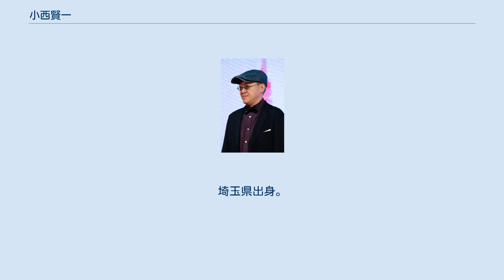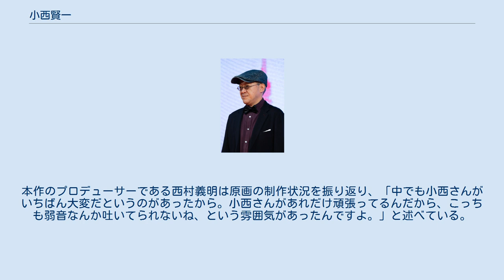小西賢一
小西 賢一（こにし けんいち、1968年6月23日 - ）は、日本の男性アニメーター。
埼玉県出身。
日本アニメーター・演出協会（JAniCA）会員。
 東京アニメーター学院卒業後、1989年研修生の第一期生としてスタジオジブリに入社。
『耳をすませば』『もののけ姫』等で原画を担当し、1999年には『ホーホケキョ となりの山田くん』で作画監督を務めた。
 その後フリーランスとなり、スタジオジブリ作品に継続して参加する傍ら、数々の劇場作品を中心に活躍していく。
 今敏監督作品へは『デジモンアドベンチャー ぼくらのウォーゲーム!』参加中に濱洲英喜から誘われ、『千年女優』に作画監督・原画として初参加。
次作の『東京ゴッドファーザーズ』では監督から指名され、共同でキャラクターデザイン・作画監督を手がける。
 2006年に公開した映画『ドラえもん のび太の恐竜2006』では同作品監督の渡辺歩から誘われて作画監督を務めた。
（小西は2004年の映画『ドラえもん のび太のワンニャン時空伝』でも原画として参加している）この作品はテレビシリーズとは絵のタッチが異なり、『ホーホケキョ となりの山田くん』でも使われた鉛筆の手書きタッチを生かした作画である。
 2013年公開の高畑勲監督作品『かぐや姫の物語』では再び、作画監督を務めている。
本作のプロデューサーである西村義明は原画の制作状況を振り返り、「中でも小西さんがいちばん大変だというのがあったから。小西さんがあれだけ頑張ってるんだから、こっちも弱音なんか吐いてられないね、という雰囲気があったんですよ。」と述べている。